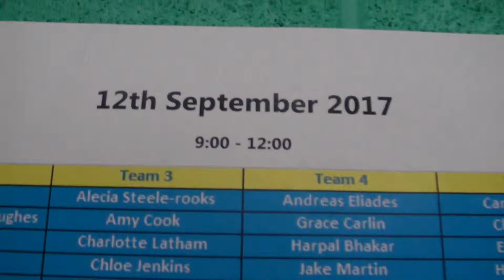Ops Team Build Chatham Day 1